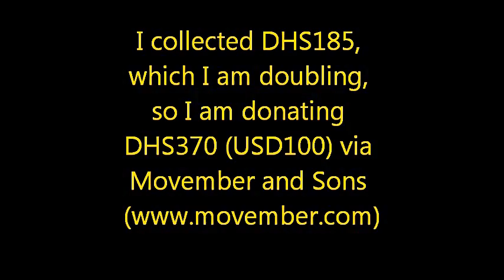My movember 2012 video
This was my first Movember. Started small scale. Thanks to all the wonderful people who sponsored my moustache and those who put up with me looking like an East German chanson singer from the '80s.